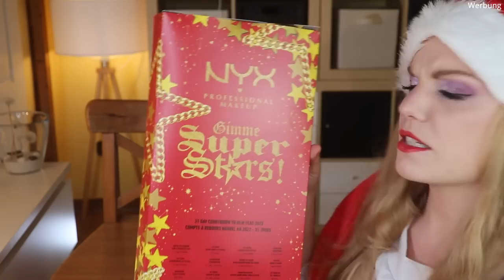MERKWÜRDIG... NYX Adventskalender 2021 | XMAS 31 Day Countdown To 2022 | Unboxing | Claudis Welt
Heute habe ich den NYX 31 Tage Adventskalender 2021 für euch.
Regulär kostet er 59,95 € und ist noch in vielen Läden (dm, Douglas, etc.) verfügbar.

00:00 Ho Ho Ho ihr Lieben!
01:25 Kläppchen 1 Mono
01:55 Kläppchen 2 Lippenbalsam
02:23 Kläppchen 3 Concealer
03:00 Kläppchen 4 Kajal
03:19 Kläppchen 5 Lipliner
03:46 Kläppchen 6 Liquid Highlighter
04:07 Kläppchen 7 Butter Gloss
04:38 Kläppchen 8 Mono
05:15 Kläppchen 9 Colour Corrector
05:48 Kläppchen 10 Anspitzer
06:17 Kläppchen 11 Lippenstift
06:43 Kläppchen 12 Kajal
07:13 Kläppchen 13 Corrector
07:35 Kläppchen 14 Mono
07:50 Kläppchen 15 Lipliner
08:22 Kläppchen 16 Lipliner
08:35 Kläppchen 17 Jumbo Pencil
08:55 Kläppchen 18 Lipstick
09:23 Kläppchen 19 Jumbo Pencil
09:40 Kläppchen 20 Mono
10:11 Kläppchen 21 Lipliner
10:24 Kläppchen 22 Lipliner
10:55 Kläppchen 23 Mono
11:04 Kläppchen 24 Eyebrow Gel
11:30 Kläppchen 25 Butter Gloss
11:43 Kläppchen 26 Liquid Highlighter
12:08 Kläppchen 27 Pigment
12:40 Kläppchen 28 Kajal
13:05 Kläppchen 29 Lipliner
13:30 Kläppchen 30 Lipliner
13:56 Kläppchen 31 Mascara
14:21 Mein Fazit

Liebe Grüße
Claudi